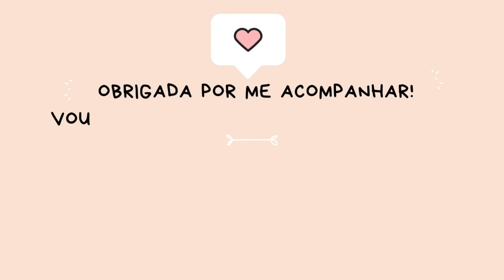DIÁRIO DE OBRA, PISOS CONCLUIDOS😍E TEM NOVIDADE, VOCÊS NÃO ACREDITAM...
Aqui está minha coleção de itens que amo da Shoppe entre e compre o seu🥰⬇️

💝COMENTE
💝COMPARTILHE

DEUS ABENÇOE 🙏🏻